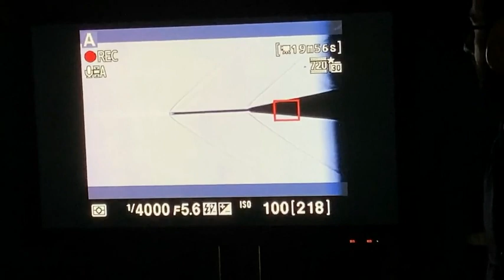ARO 4351L - Supersonic Wind Tunnel Testing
This is the first time we have used Cal Poly Pomona's high speed wind tunnel. It is unbelievable loud, that you could feel your body vibrate a little.